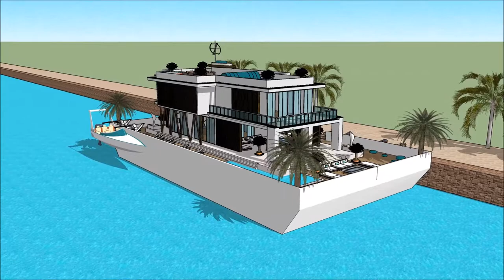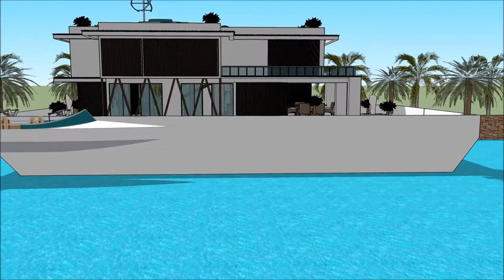Casa flutuante la casa moderna Firenze contemporanea mansões de luxo no mundo gta v mansao de luxo c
The floating house villa houseboatzania launching an innovative high-end luxury yacht floating house villa mansion home design potentially as a display of exhibition of Casa flutuante la casa moderna Firenze contemporanea mansões de luxo no mundo gta v mansao de luxo c.

The collection of the Floating house villa houseboatzania concept Casa flutuante la casa moderna Firenze contemporanea mansões de luxo no mundo gta v mansao de luxo c consists of high luxury and architectural art pieces in minimalism combined with living on the waterfront of the harbour.

The floating house villa mansion yacht design has the basis to sustain living with high standards and contemporary structural Casa flutuante la casa moderna Firenze contemporanea mansões de luxo no mundo gta v mansao de luxo c with numerous of prospects for excessive living and celebrating the desire of life worldwide: